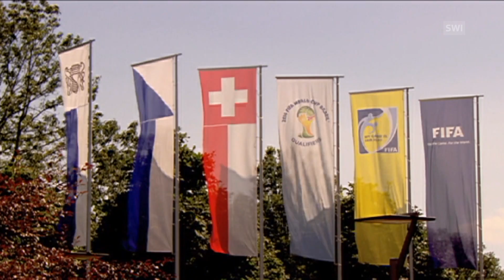Helping FIFA get into shape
An independent governance committee set up to advise Zurich-based Fifa after a series of scandals has urged world football's governing body to carry out its recommendations for fundamental reform if it is to regain its credibility. The committee, overseen by Basel criminal law professor Mark Pieth, was set up by Fifa president Sepp Blatter in 2011. (SRF Tagesschau, swissinfo.ch)